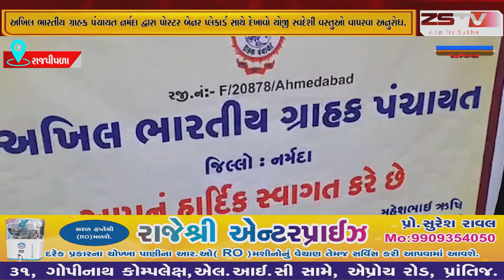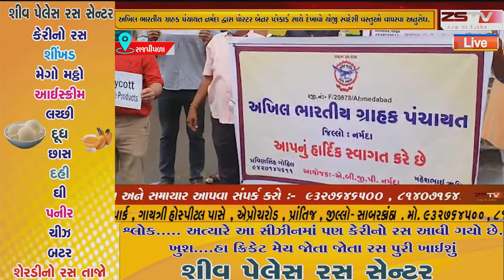રાજપીપળા ખાતે અખિલ ભારતીય ગ્રાહક પંચાયત નર્મદા દ્વારા સફેદ ટાવર પાસે જાહેર માર્ગ પર ચાઈના બનાવટના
રાજપીપળાખાતે અખિલ ભારતીય ગ્રાહક પંચાયત નર્મદા દ્વારા સફેદ ટાવર પાસે જાહેર માર્ગ પર ચાઈના બનાવટના વપરાશ અંગે વિરોધ પ્રદર્શન કરાયું હતું.